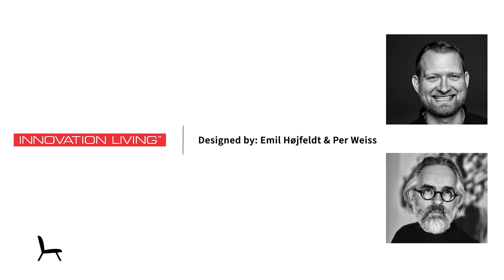Osvald Fabric Sofa Bed & Cornila Fabric Puff by Innovation Living Furniture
Osvald Fabric Sofa Bed by Innovation Living Furniture

Cornila Fabric Puff by Innovation Living Furniture

- Osvald Fabric Sofa Bed from Innovation Living Furniture:
- Auto-fold legs
- Large storage box integrated
- Back cushions included
- Frame: Matt Black Steel
- Comfort: Pocket Spring Dual
- Dry cleaning.

The Osvald design is softly rounded and minimalistic. The primary goal of the Osvald design has been to combine high comfort, simple sofa to bed conversion and storage. Storage is a main part of the challenge of living in limited square feet, and Osvald is conveniently equipped with a large bedding box, designed to help solve exactly this challenge. Osvald features legs that automatically fold out when converted into a bed, ensuring a durable, convenient and fast transformation from sofa to occasional bed for every day use. The Osvald sofa converts smoothly into a queen-size bed with a long lasting innerspring comfort. If you only require a resting space for a single, simply remove the cushions and a single bed is ready in seconds.

- Large storage
- Lounger for Osvald, Tripi and Walis
- Temporary seat
- Dry cleaning.

The Cornila ottoman has a soft comfort, featuring a dual pocket spring composition that creates maximum comfort while sitting or lounging. Cornila features an integrated storage space which is easily accessed by lifting the top. An easy reachable and spacious storage space to hide away throws, cushions, books or any everyday clutter. Use the Cornila ottoman with our Walis daybed or one of the sofa bed models Osvald and Tripi and it can double as a chaise lounge. Cornila is a pure upholstery design that conveniently optimize space and when used as a lounger in connection with any of the above-mentioned sofa models, Cornila provide an extended seating or lounging comfort without compromising the overall style and appearance of the sofa. Used on its own it can function as an ottoman or as a freestanding, single seat. Ideal for any home which requires more space or storage.